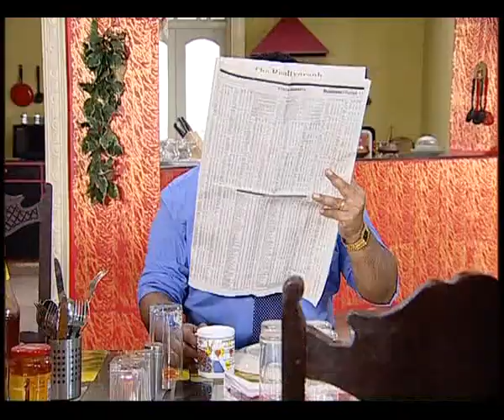Somoy - Ep - 88 || সময় || Ruposhi Bangla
Don't forget to click on the Bell Icon, so you don't miss all the Videos.

সময় একটি আধুনিক বিংশ শতাব্দীর একান্নবর্তী পরিবারের, যারা নানান ব্যক্তিগত ও পারিবারিক বিভিন্ন  ওঠা পড়ার মধ্যে দিয়ে যায়, এবং তার সাথে সাথে একে অন্যের সাথে সম্পর্কের সমীকরণগুলি ধীরে ধীরে বদলে যেতে থাকে।
অভিনয়ে আছেন - Indrani Halder, Abir Chatterjee, Parno Mitra,  Dhritiman Chatterjee, Anusua,  Kaushik Sen, Rajesh Sharma, Mithu Chakraborty

Ruposhi Bangla is a general entertainment channel, that airs a large number of entertainment programs. The channel aims to give a quality number of culturally sound entertainment and musical program. Ruposhi Bangla formed in the year of 2009. It aims to bring different spiritual and philosophical topics to work with that keeps the viewer thoroughly and add value to their daily life. The motto of the channel is to bring the new and raw talents on the fore-front and let them showcase their talent.